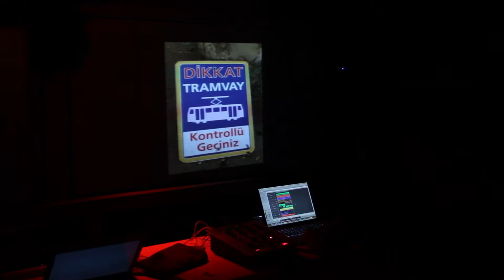UNS GUERRILHAM, OUTROS EVOLUEM [ povo do b.e.m. aka dj will robson ]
video: danilo dilettoso.

AVAV [ 15 ] são paulo
25/7/2013
@EPICENTRO CULTURAL
trecho da apresentação
idealização + curadoria = veruscka girio (astronauta mecanico)
realização = epicentro cultural